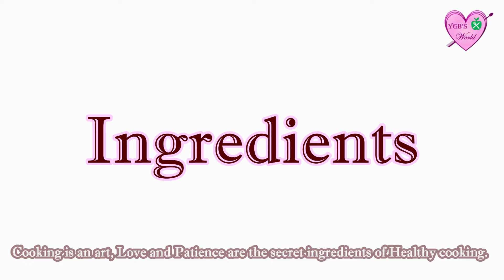veg hakka noodles recipe|how to make noodles recipe|homemade hakka noodles recipe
In this video we will see how to make easy and tasty Homemade hakka noodles recipe . Vegetable hakka noodles recipe is one of the many people favorites.
  Let's see the procedure of How to make veg hakka noodles recipe with photos and video recipe...

INGREDIENTS

Carrot - sliced 1 cup
Cabbage - sliced 1 cup
Capsicum - sliced 1 cup
Beans - sliced 1 cup
Onion(big) - 1 sliced
Tomato sauce(ketchup) - 1 tbsp
Freshly crushed pepper - (1-2) tsp
Noodles - 3 pack

Now let's see how to make Easy Homemade hakka noodles

Procedure:

Boil the water.
While boiling, add 1/2 tbsp of salt .
Now add 3 packs of  noodles. (Broke into 2 piece to cook evenly)
Cook for 3 minutes or as per instructions in the pack.
Don't overcook, noodles become soggy.
Drain the water completely, and add 1 tbsp of butter.
(To maintain moisture and to avoid sticking)
Mix it gently.
 keep aside.
Heat a pot add 2 tbsp of butter.
Once the butter is melted, add 2 tbsp of Ginger garlic paste.
Saute for 1 minute.
Now add sliced onions and little salt .
Saute until onions become translucent.
Now add chopped vegetables beans, carrot, cabbage and capsicum, saute well.
Now add 1 tbsp of chilli sauce, 1 tbsp of Tomato ketchup, 1 tbsp of soy sauce, and 1 tbsp of vinegar mix well.
Cook the vegetable to 80percent, to retain crunchiness.
Now add salt as required and 1 - 2 tsp freshly crushed pepper. Mix well.
Now add the cooked noodles. Mix it gently, so that noodles will not break.
Our yummy veg hakka noodles is ready!!!

Cooking is an art, love and patience are secret ingredients for healthy cooking. Always be happy and make others happy by your cooking… 😊